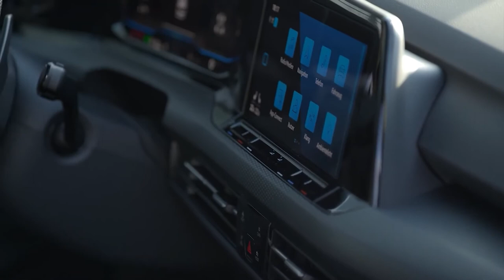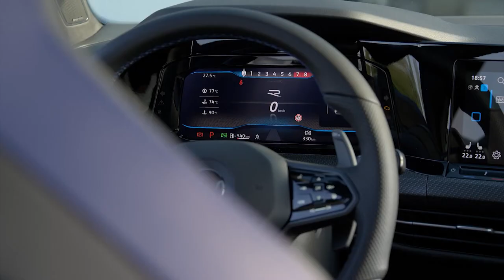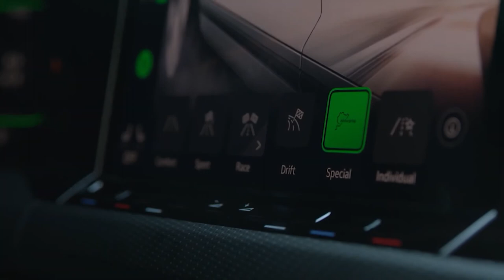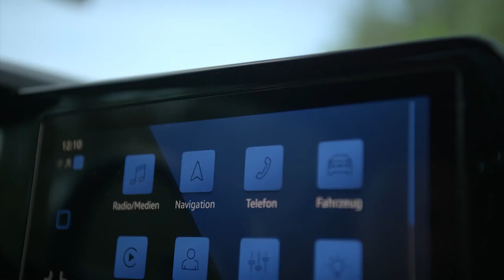FIRST LOOK VOLKSWAGEN GOLF R WAGON 2022 | DRIVING | INTERIOR | EXTERIOR | PRICE-RELEASE DATE + INFO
DETAILS ABOUT THE CAR:
The new Volkswagen Golf R Estate can be ordered in Germany and Europe from 8 July 2021. Prices start from EUR 51,585
With 235 kW (320 PS), the new Golf R Estate is the most powerful and dynamic Golf Estate to date. More power and driving dynamics, numerous innovations, more space and strong emotions: this is what makes the new Golf R Estate better than ever before. The standard 4MOTION all-wheel drive with R Performance Torque Vectoring is powered by a 2.0 TSI engine with a maximum torque of 420 Nm.
Power is transmitted via an R-specific 7-speed dual clutch gearbox. It sprints from 0 to 100 km/h in just 4.9 seconds. The top speed is electronically limited to 250 km/h. With the optional R Performance package, a top speed of 270 km/h is possible. The package also includes 19-inch wheels and the additional driving modes Special (Nürburgring mode) and Drift (for power slides). A host of assist systems and the latest-generation Infotainment system guarantee even more safety, comfort and convenience.